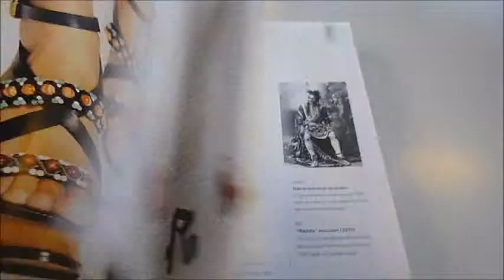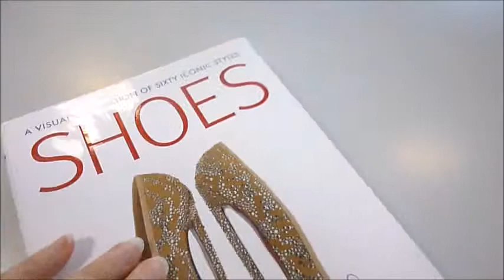SHOES: A Visual Celebration of Sixty Iconic Styles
CAROLINE COX    Book Number: 76810    Product format: Paperback

Open the pages of this tittilating book and enter shoe heaven. From the prehistoric sandal, through the 1940s wedge to the extreme architectural designs of Pierre Hardy for Balenciaga, here is an inspirational guide proving that shoes are not only practical but also a key component of fashion and an art form in their own right. In an enthralling tour, the book showcases a wide range of the more revered designers and their most sought-after creations. From Maud Frizon's hot pink cone heels and Manolo Blahnik's Camparis, to bejewelled sandals by Gina and patchwork python platforms by Terry de Havilland, here they are in all their glory. Each benchmark shoe is placed in its social and cultural context. Not only is the work of key designers reviewed, but attention is also drawn to celebrities associated with them, such as Kate Moss and Vivienne Westwood. Here, you can discover the origins, social significance and breakthrough moments of each of the selected styles, as well as the reasons for their popularity, falls from grace and, where relevant, subsequent revival. The incisive, illuminating and intriguing text is accompanied throughout by evocative photographs of models wearing these to-die-for shoes, together with stunning photographic displays of each of the styles. 256 pages illustrated in vivid colour and b/w.